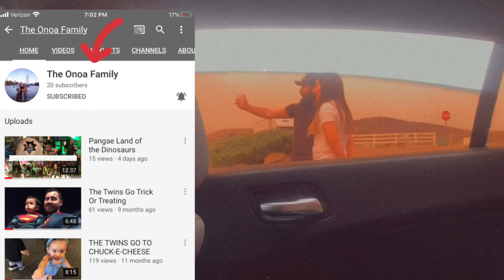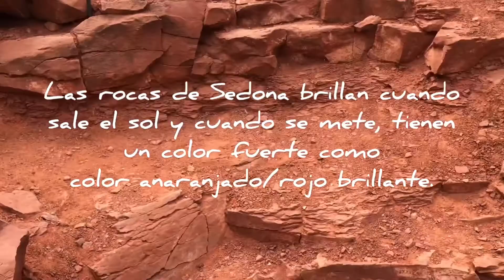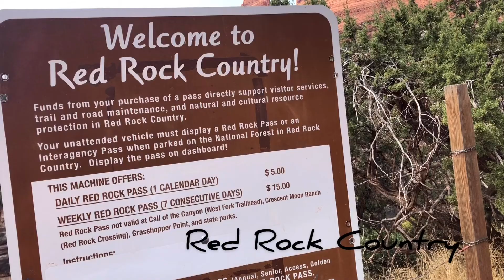EXPLORING SEDONA | EXPLORANDO SEDONA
Hola amig@s aki les dejo esto vídeo. Espero y les guste 😊

Musician: Jef

Musician: Not The King.👑

Musician: Jef